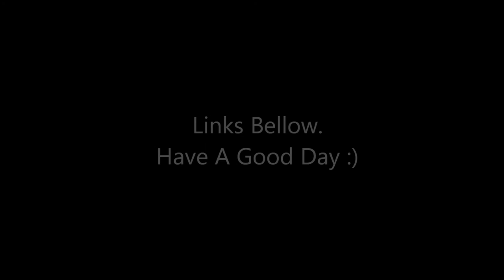2013 Balaklava High Formal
heres some snaps from formal!